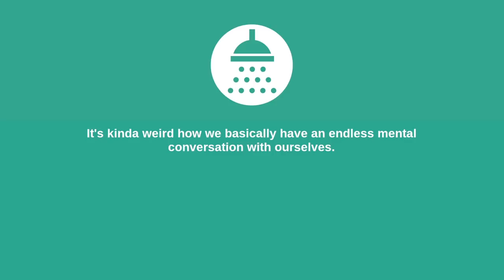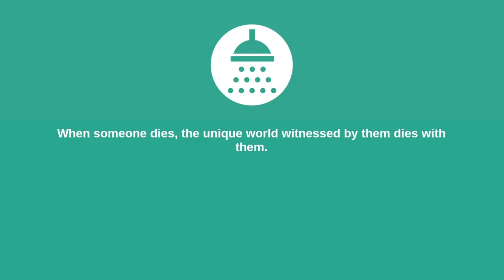SHOWER THOUGHTS 120